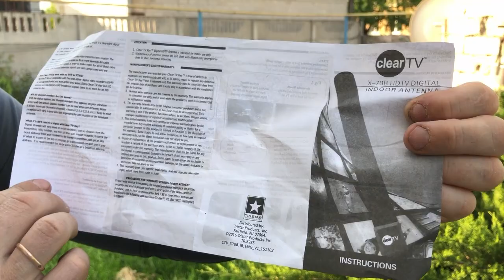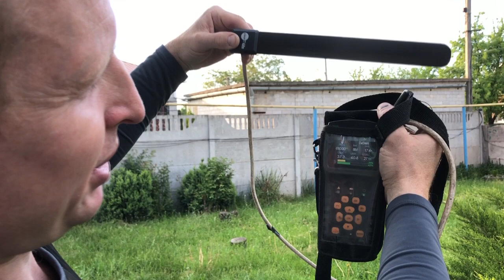Я купил супер-пупер антенну HQclearTV!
Я купил супер-пупер антенну HQclearTV! Не делайте так! Но ксли уже купили, то лучше это видео посмотреть.